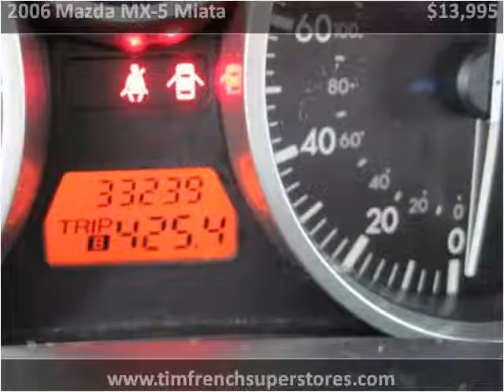2006 Mazda MX-5 Miata Used Cars Radcliff KY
This 2006 Mazda MX-5 Miata is available from Tim French Superstores LLC.